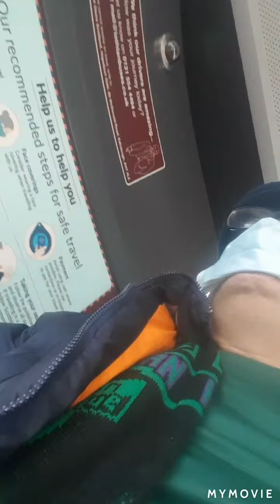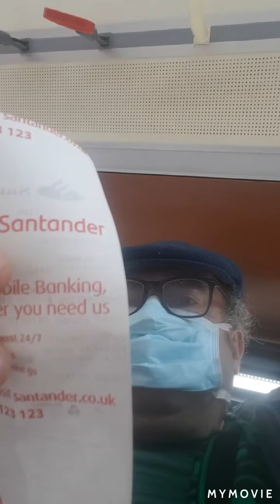19 June 2020